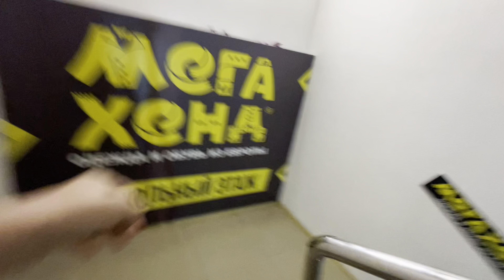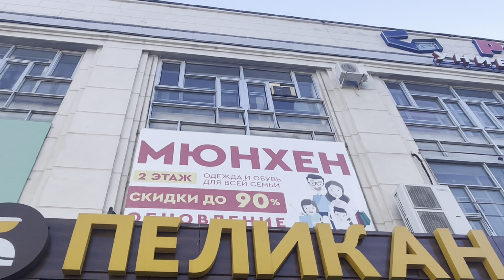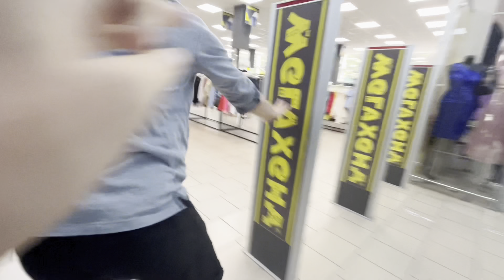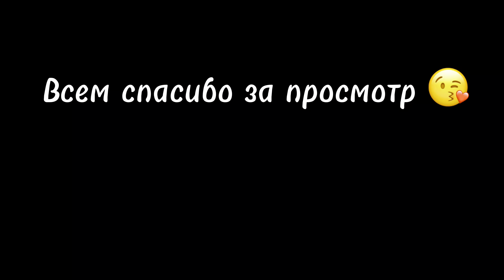Секонд хэнд патруль / что можно поймать в сэшке ? / был на завозе в другом городе !